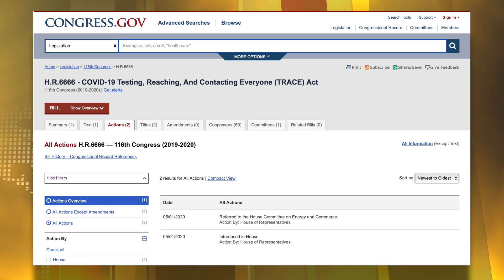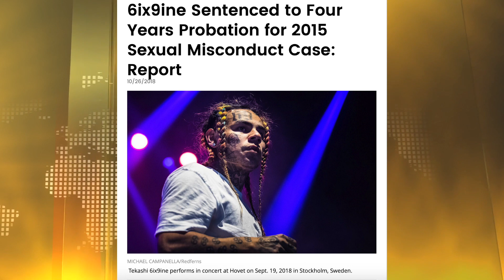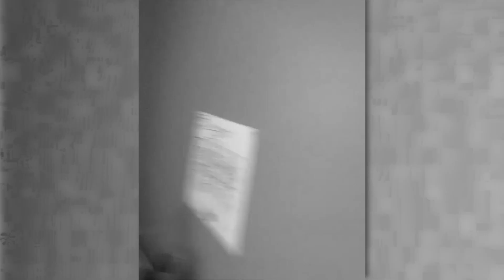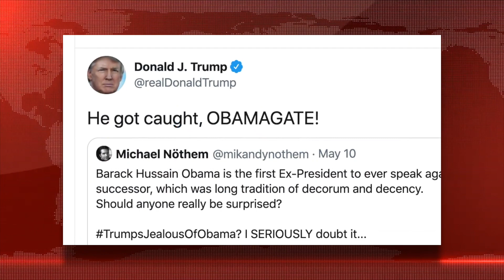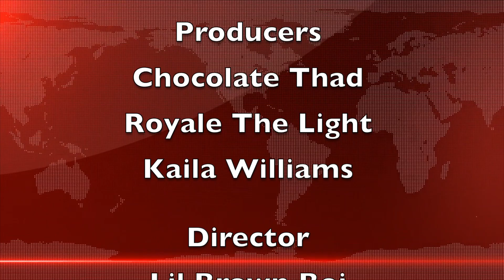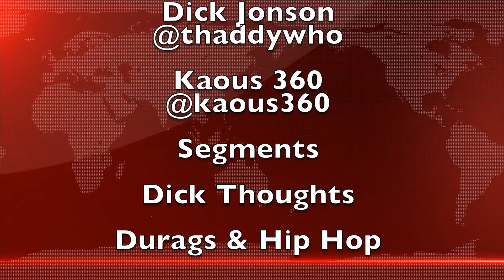GOVERNMENT SENDING MORE STIMULUS MONEY | ARE HOSPITALS INFLATING COVID-19 DEATHS FOR MONEY??!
In this weeks episode of Druag News we discuss if the governemtn is sending more stimulus money. And are the hospitals inflatting Covid-19 deaths for more money ??!